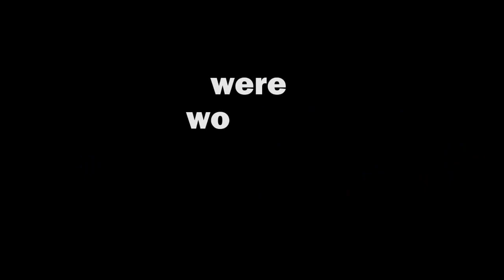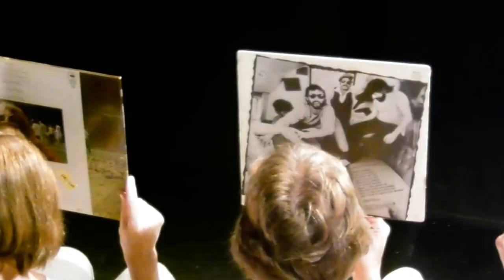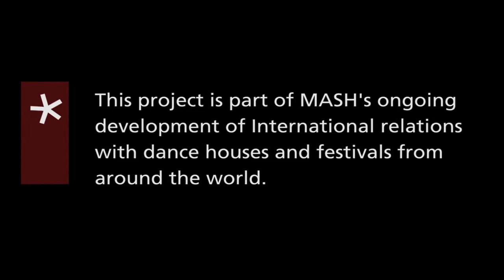Ensamble Gold - MASH Jerusalem & Freiburg theater Germany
A cooperation between the Stadttheater Freiburg in Germany and Machol Shalem Dance House – Jerusalem, Israel.
Two groups of non professional dancers and performers age 50 and above, are worked simultaneously – one in Freiburg, under the artistic direction of Graham Smith, and one in Jerusalem, under the artistic direction of Shlomi Bitton.
The project started in January 2016 with a three weeks residency of Graham Smith in Jerusalem.
The ensemble - 12 women from Jerusalem, worked with Graham on a physical manifestation of issues like: identity, tradition, and personal views on their lives in Jerusalem.
From February 2016, Shlomi Bitton continued as the artistic leader of this group and is working with the ensemble on a weekly basis, 2,5 hours of physical training, researching of group creativity, and individual works which enhances the creative expression and passion of each member.
The premier took place in Jerusalem on September 14th 2016.

In October 2016, the ensemble traveled to Germany to meet their “sister” group.
In less than a week they created a stage performance out of the materials they have been working on separately and perform it several times at the Stadttheater in Freiburg.

Graham Smith is the artistic director of SoLD  - the educational dance department at the Stadttheater in Freiburg. He is a professional dancer and choreographer.
Shlomi Bitton is an independent professional dancer and choreographer from Israel.